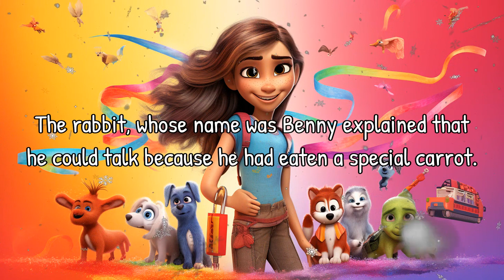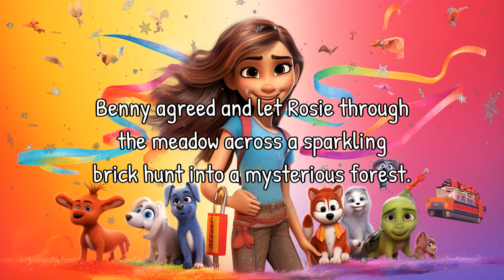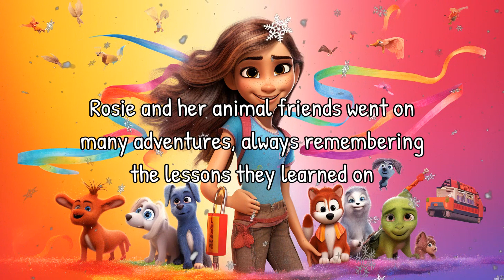The Rainbow Adventure | Read Aloud Bedtime Story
Join Shelby and Erika as they take you on an enchanting bedtime adventure in 'The Rainbow Adventure'! Follow Rosie as she embarks on a quest to find a magical carrot and discovers the true power of friendship.